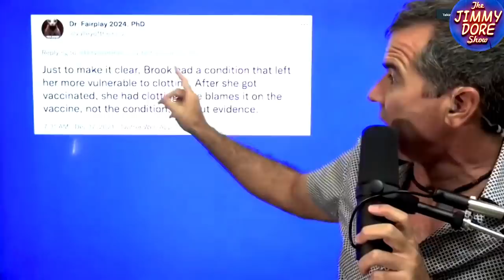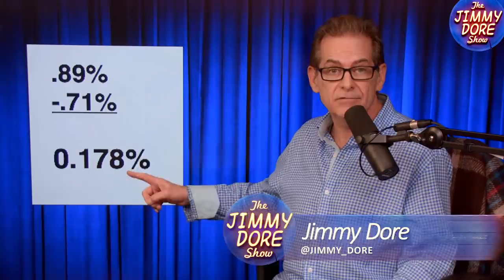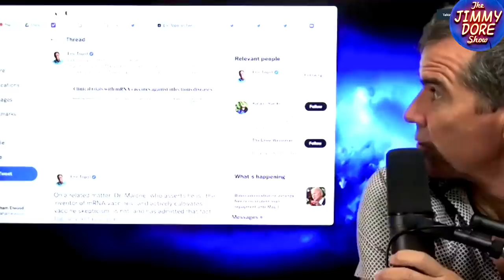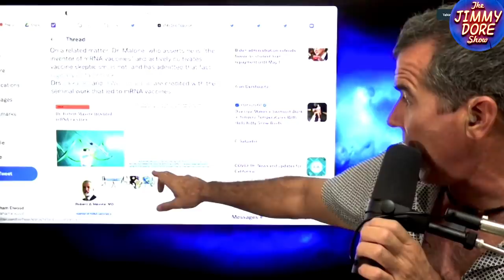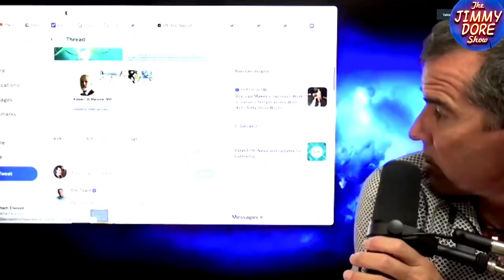Jimmy Dore & Graham Elwood Debate Vax Mandates